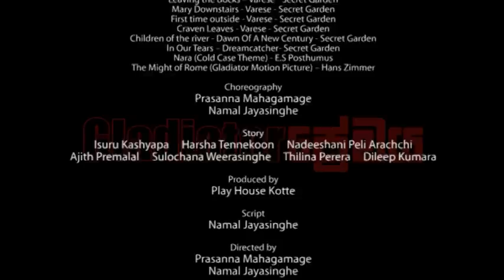GLADIATOR PREMAYA ACT IV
Namal Jayasinghe and Prasanna Mahagamage's award winning stage play GLADIATOR PREMAYA